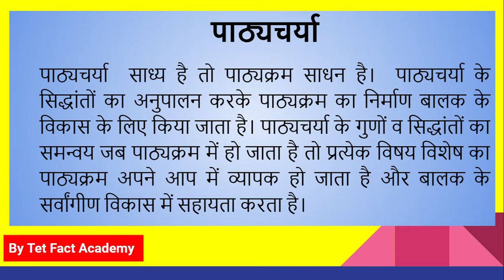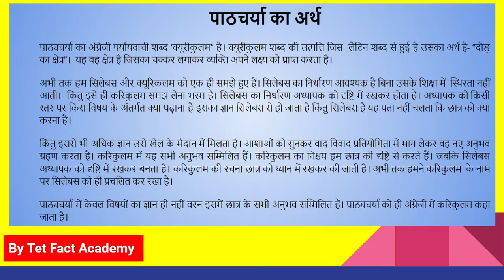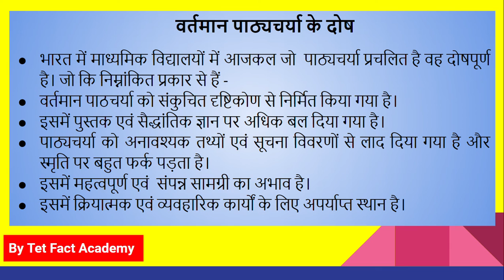बाल विकास एवं शिक्षाशास्त्र मे पाठचर्या | Baal Vikas Me Pathyakram | Teacher Eligibility Test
इस विडिओ मे आप बाल विकास  एवं  शिक्षाशास्त्र में पाठ्यचर्या बारे मे अध्ययन करेंगे। इस संस्करण मे हम दिये गए शीर्षक के बारे मे अवधारणात्मक समझ विकसित करेंगे और ये जानने का प्रयास करेंगे कि उपरोक्त शीर्षक से किस प्रकार से प्रश्न शिक्षक पात्रता परीक्षा मे पूछे जायेंगे।
हमें आशा है कि यह विडिओ Ctet,Up tet,super tet और अन्य सभी शिक्षक परीक्षाओं के लिए उपयोगी साबित होगा।
धन्यवाद।

सारांश - Curriculum in Child Development and Pedagogy ,बाल विकास  एवं  शिक्षाशास्त्र में पाठ्यचर्या ,CTET

My Channel:
Tet Fact Academy is an educational channel on YouTube, where we prepare for all the Teaching exams such as CTET, KVS, DSSSB, NVS, UP-TET, UTET, HTET, REET, MPTET, BTET, UP-Teachers exam, etc.
Here on Tet Fact Academy, we cover multiple subjects for all these teaching exams e.g Educational Psychology & Pedagogy(Child Development & Pedagogy), Environmental Studies(EVS), Social Sciences(SST), English Pedagogy, Hindi Pedagogy, Maths Pedagogy and other subjects for CTET, DSSSB, KVS, etc.